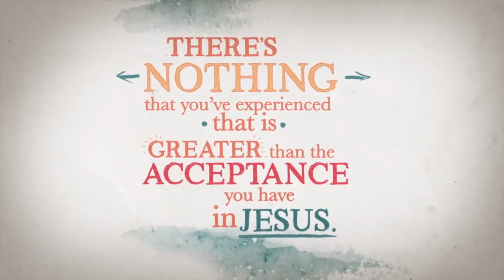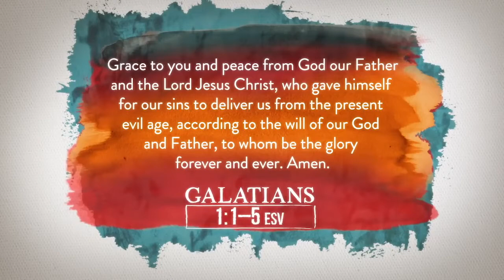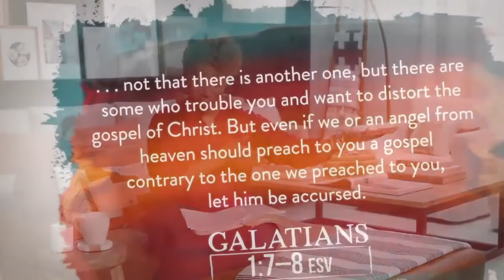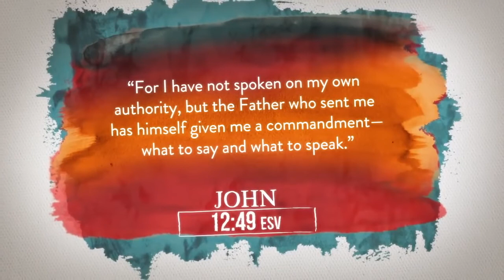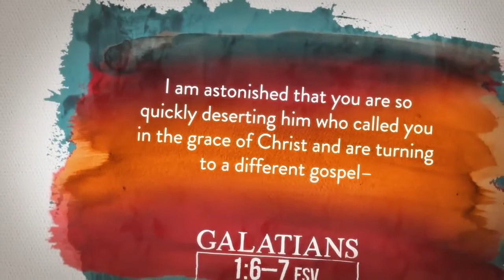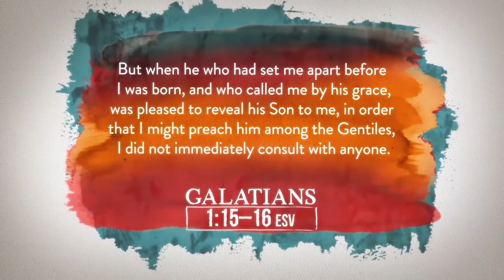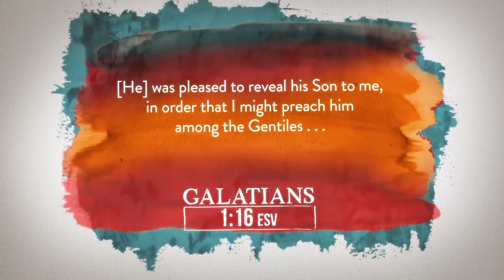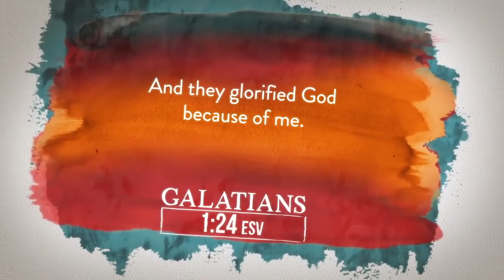Galatians | Session 1: The Hidden Power of Acceptance | Bible study by Jada Edwards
Have you ever experienced a moment when you felt unaccepted?

Perhaps it was the way you dressed, your accent, or the color of your skin. When we sense that we’re unaccepted, it has this way of unraveling us from the inside out.

In Galatians: Accepted and Free, Jada Edwards shows why it’s so important to know in the deepest recesses of your soul that you are wholly and fully accepted in Christ, by Christ and, through Christ. From your birth, God has called and chosen you—yes, you!

- Because of God's authority, we don't need to seek the acceptance of man.
- Because of God's assignment, we no longer define our lives by culture or heritage.
- Because of God's approval, we aren't insecure or intimidated.
- Because of God's adoption, we aren't slaves anymore.
- Because of God's freedom, we don't need to self-sabotage to cope.
- Because of God's restoration, we can bring healing and restoration to others.

Whenever you catch a whiff of rejection, you can find security in the liberating acceptance of Christ.

Sessions include:

The Hidden Power of Acceptance
Your Life is Rich in Purpose
Approval in Christ  is Greater than Human Approval
The Truth About Your Inheritance
You’ve Been Set Free For This
Your Restoration Restores Others

Galatians: Accepted and Free is part of the Beautiful Word Bible Study Series. This series helps you connect God’s Word to your daily life through vibrant video teaching, group discussion, and deep personal study that includes verse-by-verse reading, Scripture memory cut-out cards, coloring pages, and encouragement to receive your own beautiful Word from God.  In each study, a central theme—a beautiful word—threads throughout the book, helps you connect and apply each book of the Bible to your daily life today, and forever.

Jada Edwards is an experienced Bible teacher, author, and speaker who has committed her life to equipping women of all ages with practical, biblical truth. Alongside her husband, Conway Edwards, the Senior Pastor, she serves as the Women’s Pastor and Director of Creative Services at One Community Church in Plano, Texas. Jada teaches a midweek women’s Bible study and is the author of the book Captive Mind and a contributing teacher In the Known by Name Bible study series. She and her husband have a son, Joah, and a daughter, Chloe.